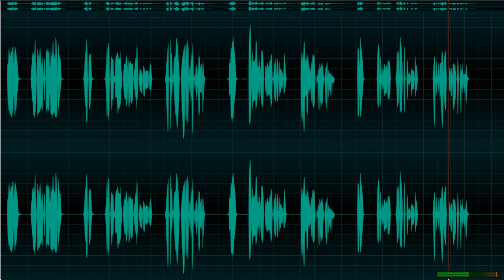Dasar 2 Pelajaran 14 계획 - 064 Bahasa Korea terpadu untuk orang Indonesia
Dasar 2 Pelajaran 14 계획 - 064